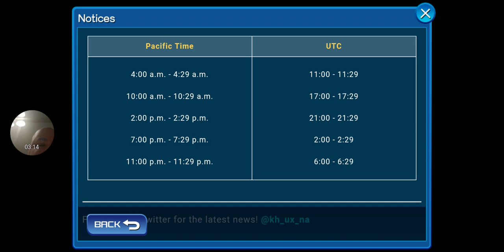KINGDON HEARTS UNION X: MONDAY 5.6.19 UPDATE